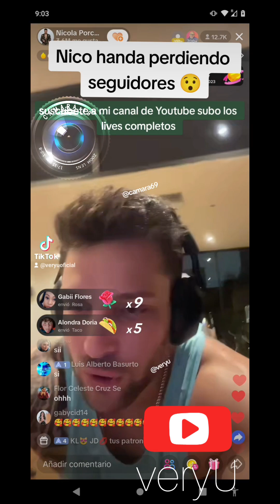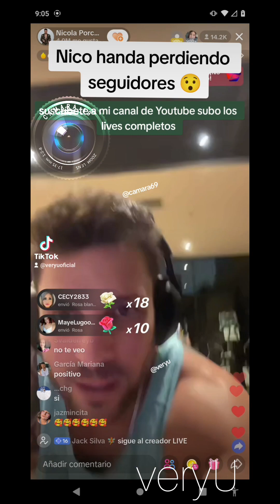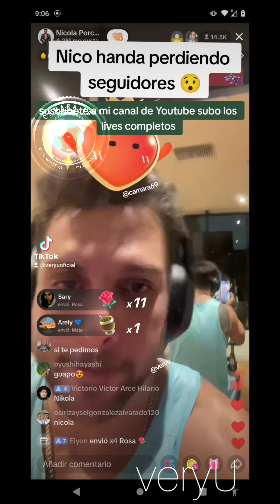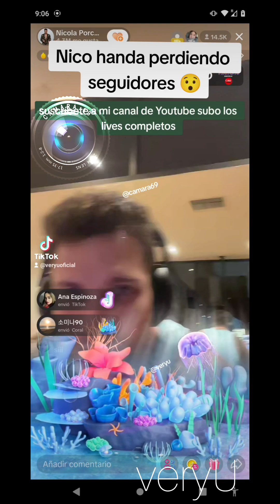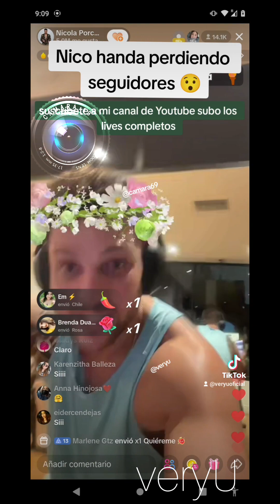live de Nicola completo| Agustín me dice vieja chismosa| Nicola porcella